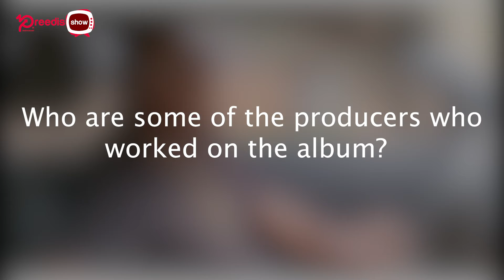Pree Dis Episode 541 part 1 - Dancehall artiste I Octane talks about his brand new album Moods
This episode of Pree Dis show with presenter Jeremy Rickards was shot on location along the Kingston Waterfront, downtown Kingston.

In this segment dancehall artiste I Octane talks about his brand new album Moods which debuted at number two on the US Current Reggae Albums chart.

Facebook.com/preedisshow